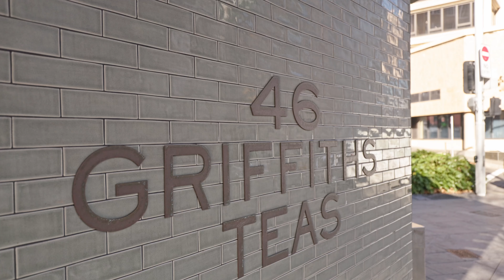GRIFFITHS TEAS | 304/46-52 Wentworth Avenue, Surry Hills